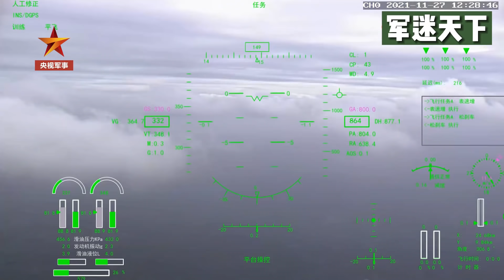引擎轰鸣 画面震撼！直击翼龙-10无人机起飞现场！20211129 | 军迷天下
本期节目主要内容：航空工业自主研制的翼龙-10无人机搭载毫米波测云雷达等多种气象探测载荷，对海洋气象进行全方位探测，任务取得圆满成功！记者直击翼龙-10无人机起飞现场，现场引擎轰鸣、画面震撼！